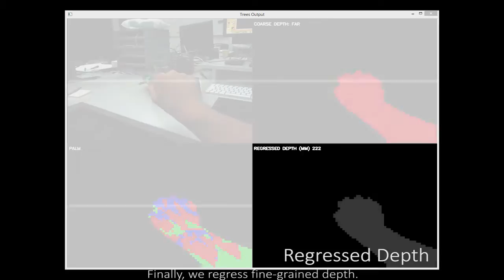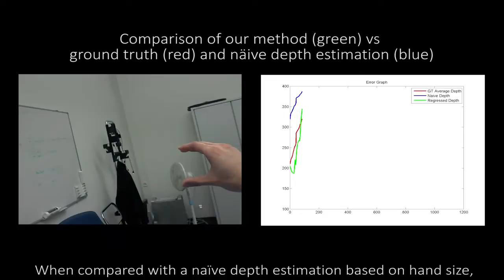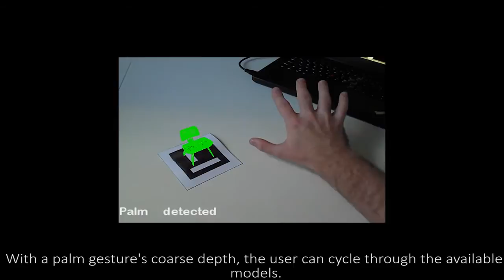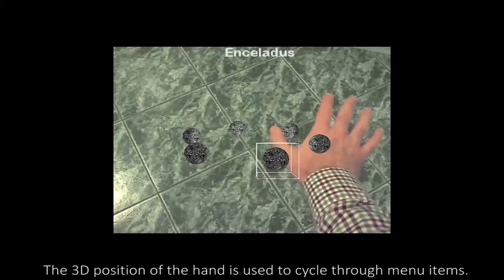Joint Estimation of 3D Hand Position and Gestures from Monocular Video for Mobile Interaction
We present a machine learning technique to recognize gestures and estimate metric depth of hands for 3D interaction, relying only on monocular RGB video input. We aim to enable spatial interaction with small, body-worn devices where rich 3D input is desired but the usage of conventional depth sensors is prohibitive due to their power consumption and size. We propose a hybrid classification-regression approach to learn and predict a mapping of RGB colors to absolute, metric depth in real time. We also classify distinct hand gestures, allowing for a variety of 3D interactions. We demonstrate our technique with three mobile interaction scenarios and evaluate the method quantitatively and qualitatively.